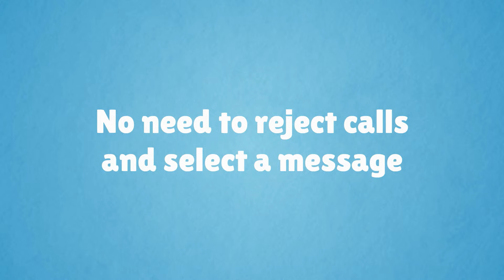DialSafely - Auto SMS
Get your phone to automatically send an SMS when you are unavailable to talk